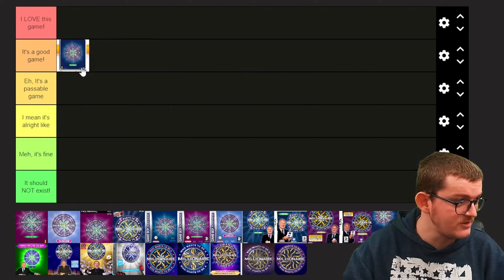JamesLikesToGame CHANNEL TRAILER 2024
Welcome new viewers to my YouTube channel glad you found this channel today! Want to know what I do here? Watch the video now to find out!